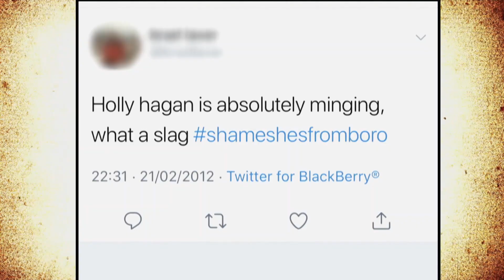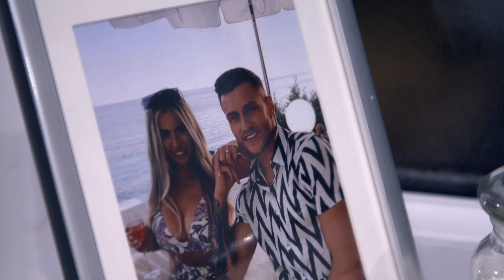Holly’s Story: Holly Shares The Romantic Details Of Jacob's Proposal | Geordie Shore: Their Story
Sophie Kasaei and Holly Hagan's Man of Honour Tom reveal how they found out about Holly's huge news!

Geordie Shore: Their Story continues Tuesdays at 10pm – only on MTV UK!